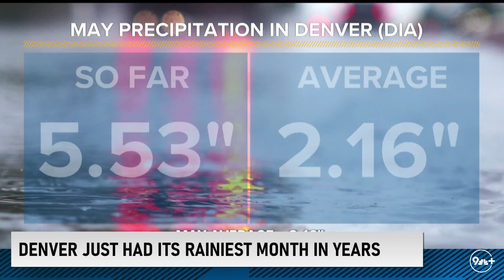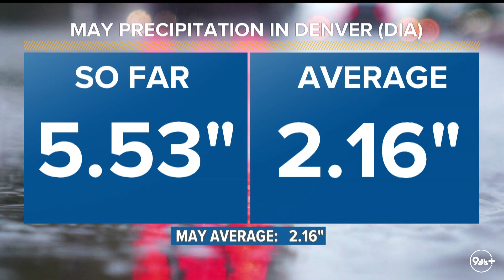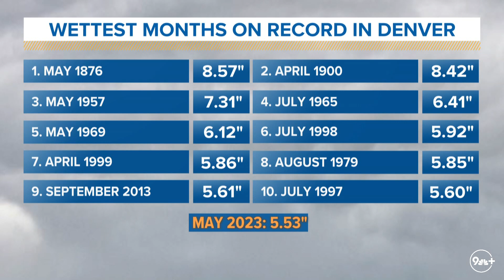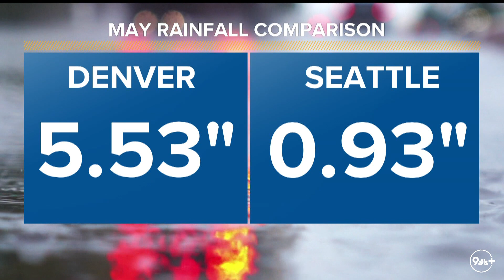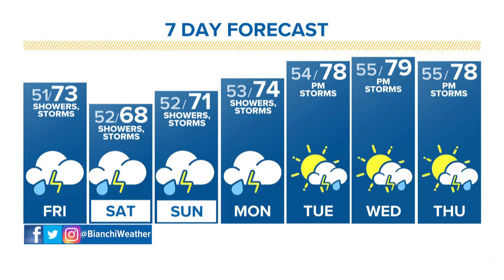Denver just had its rainiest month in years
May was Denver's rainiest month in nearly a decade, and it was one of the city's wettest months ever recorded. Meteorologist Chris Bianchi breaks down the stats behind a wildly rainy May.

9NEWS (KUSA) is located in Denver, Colorado.